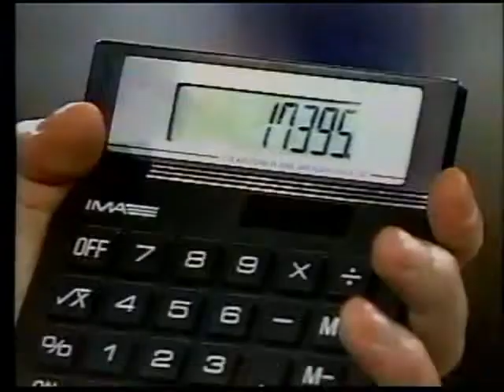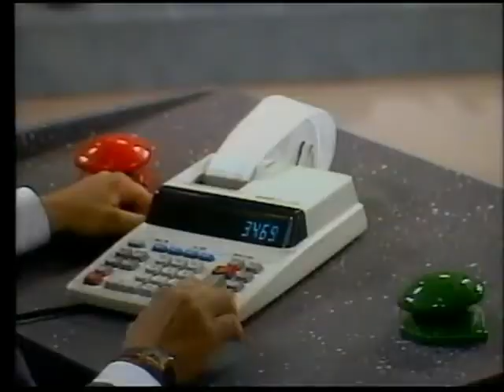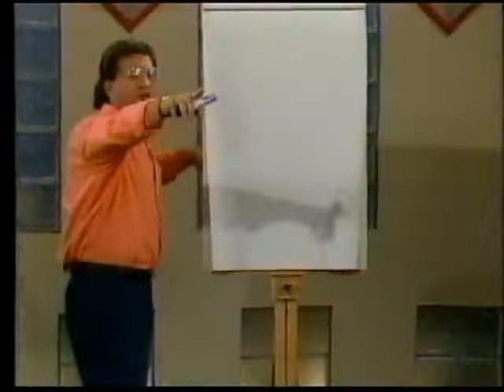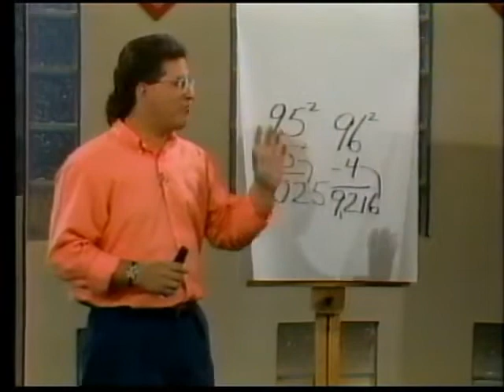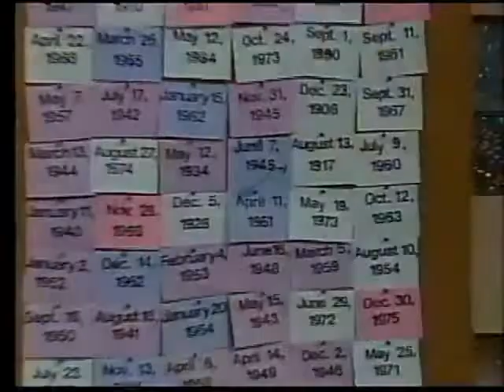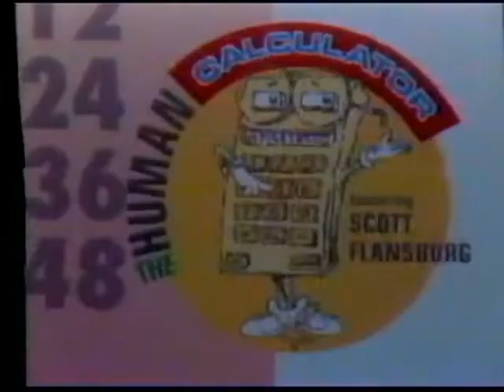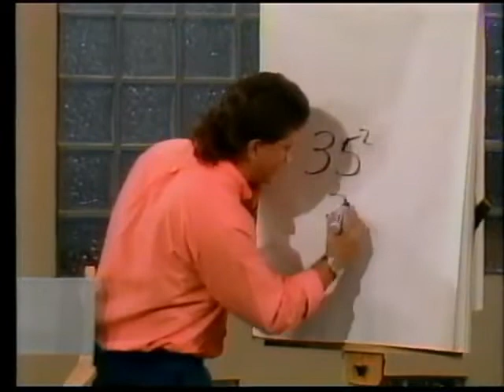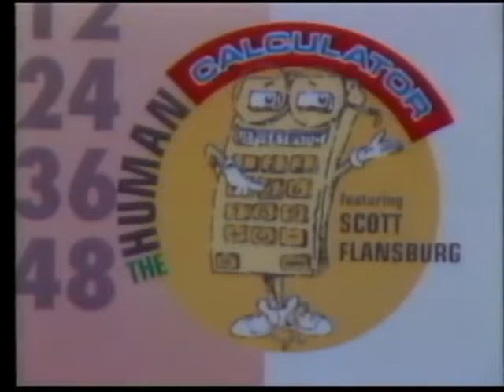The Human Calculator Infomercial